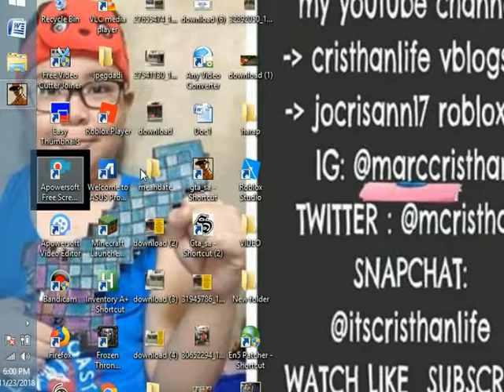ROBLOX -29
cristhanlife vblogs

AND

 jocrisann17 roblox